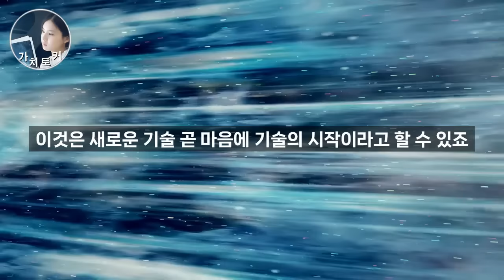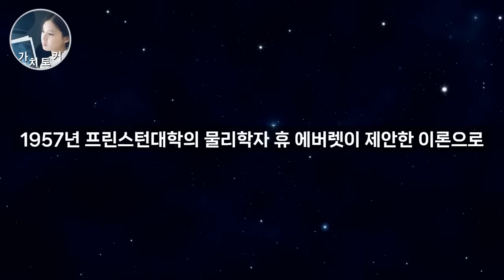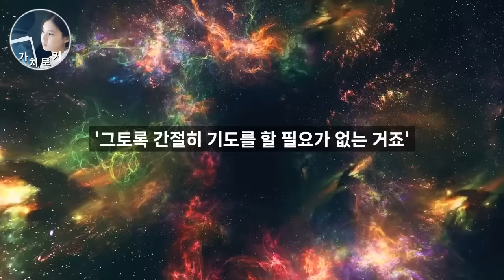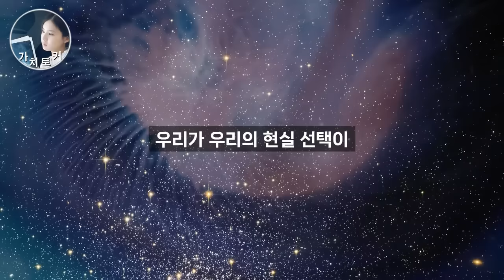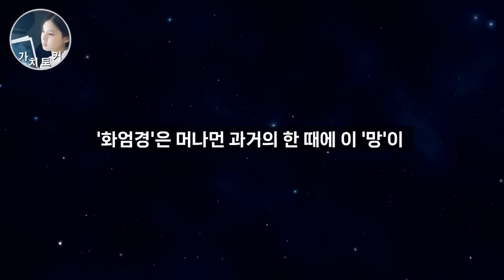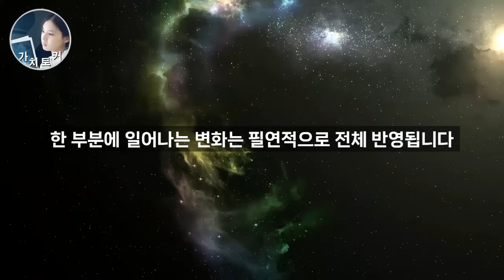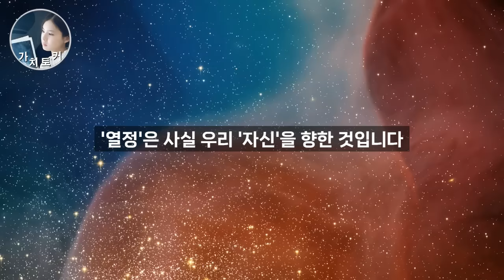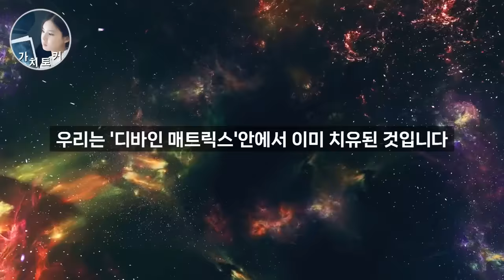[우주의 기묘한 작동 방식인 끌어당김의 핵심 홀로그램 세계관 ] 인생의 진리를 깨닫는 데 1시간이면 충분하다.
양자역학 양자장, 홀로그램 세계관, 그렉브레이든의  ‘디바인 매트릭스’ 핵심내용 입니다
*추천[참고] 도서 링크_그렉 브레이든

 세계 멘토들의 강연과 책 속의 핵심 내용을 발췌해
전달하는 가치토커입니다
● 가치토커 채널은 구독자님의 후원으로 만들어집니다. 후원은 영상 제작에 큰 힘이 됩니다.
가치토커 채널이 성장하고 지속될 수 있게 도움 부탁드립니다. 감사합니다. 덕분입니다. 축복합니다.